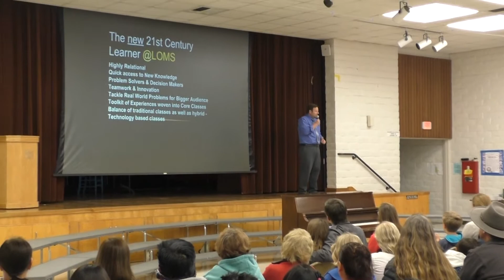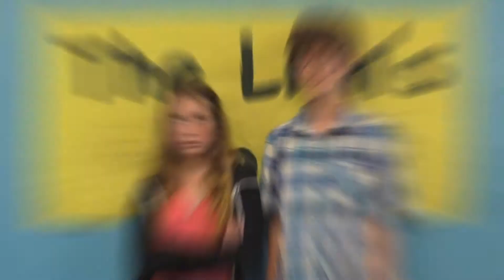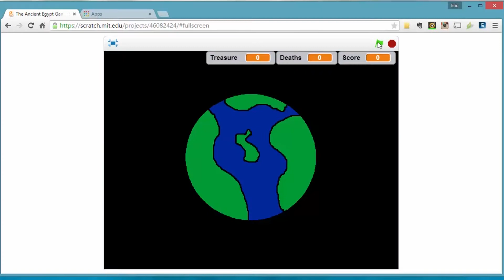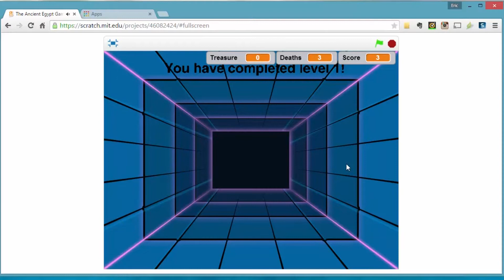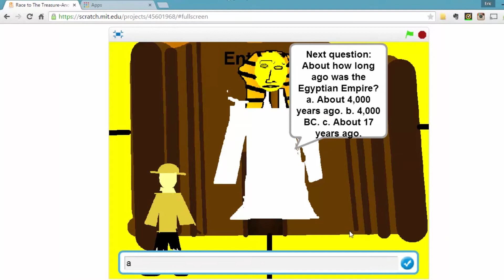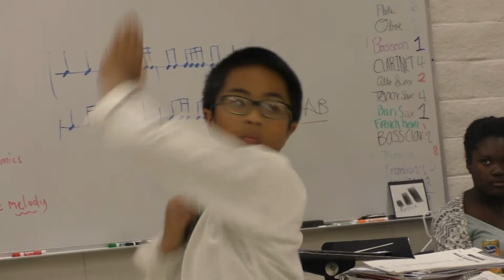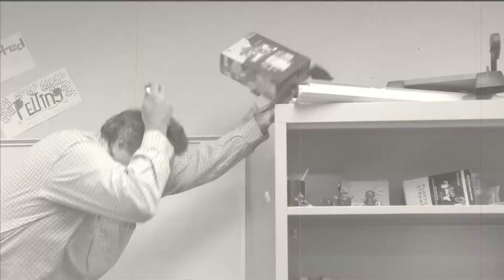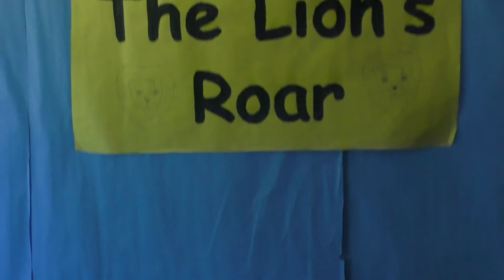Lion's Roar May 2015